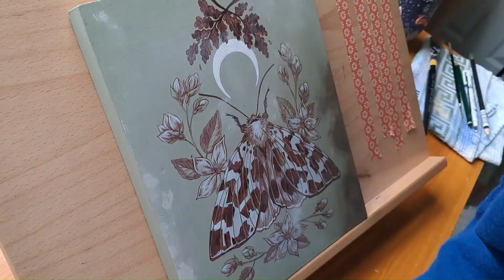Let’s paint a Moth with acrylic gouache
Hello everyone

I have had another very busy week and haven’t had much time to make a video, I recently worked on this Moth painting which I had prepared several months ago but hadn’t worked on sense, I thought I could use my acrylic gouache as I am still trying to get the hang of them and it was an interesting experience using them on a wooden panel. Overall, I think this one need more work, which I will work on after the video as I feel I have been rushing it. But overall, I am fairly happy with the piece it just needs some touching up.

I hope you have all have a lovely week and hopefully I will have more time soon to make a more interesting video!

Etsy shop

Thanks so much hope you all have a lovely day!